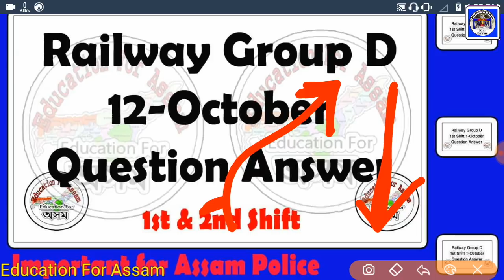RRB GROUP D - 1st & 2nd Shift (12_Oct) GK GS CA Question Answer - Assam Online Education Video